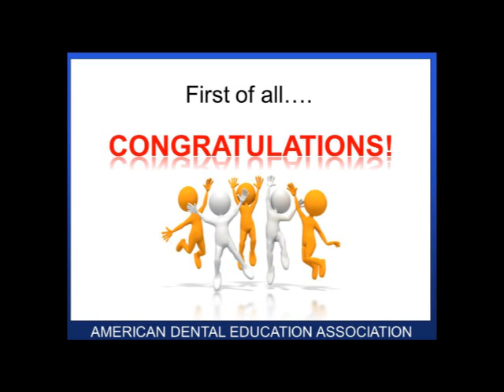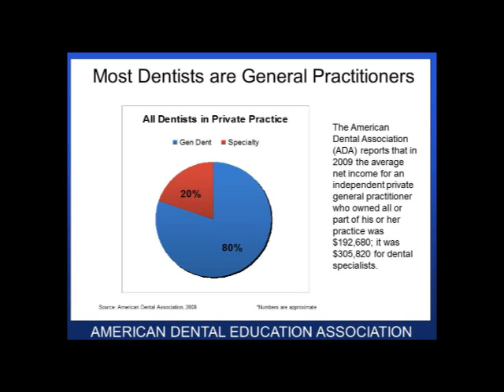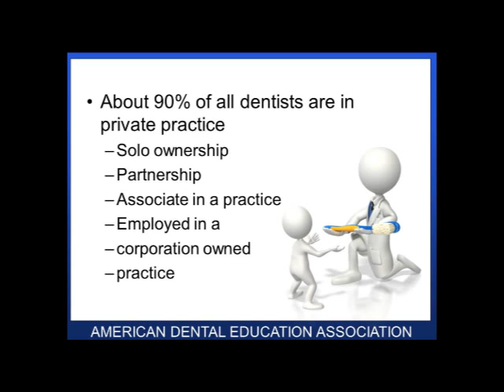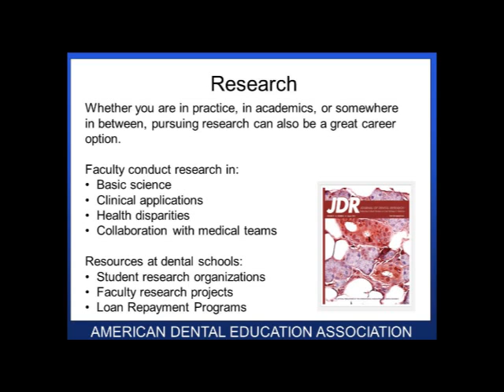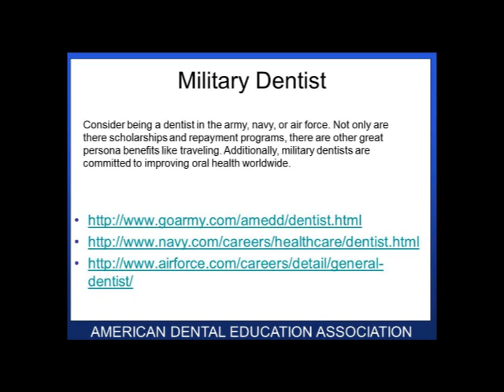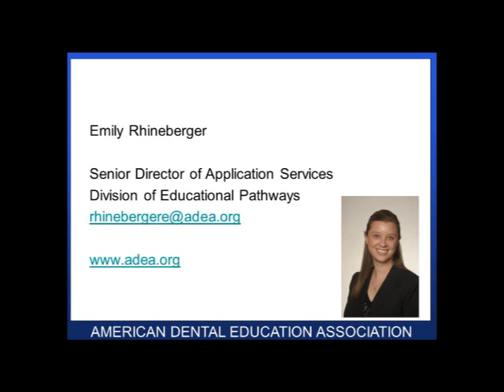I Got Into Dental School! What Happens When I Graduate? - Emily Rhineberger (ADEA)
Dentistry offers the option for dental graduates to pursue postdoctoral advanced education programs in nine recognized specialties and advanced general dentistry. Listen in here to learn more about residencies and how to prepare.

Emily is responsible for working with all ADEA centralized application services including the application to dental school, ADEA AADSAS. Prior to working at ADEA, she was in graduate public health admissions.